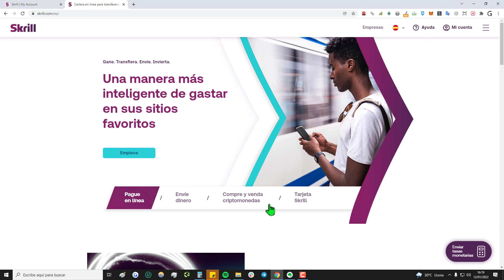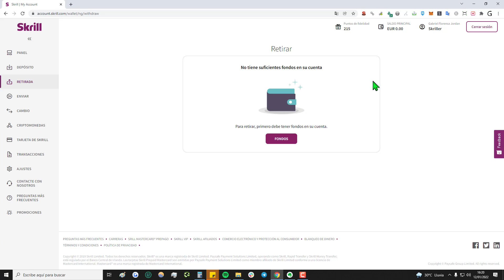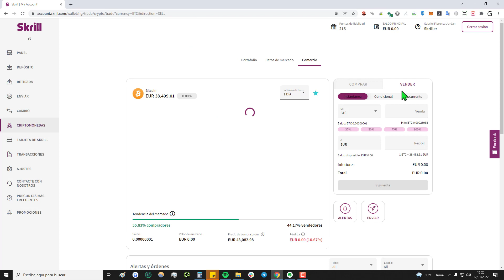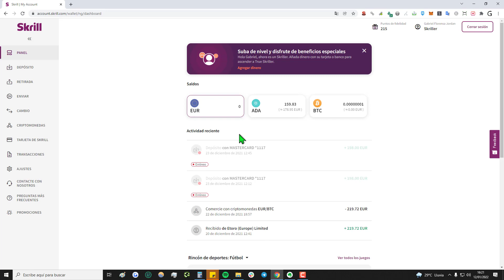➡️ ¿Qué es SKRILL y Cómo Funciona? 👉 Review - Tutorial en Español de la Plataforma Skrill en 2025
✅ Todo acerca de cómo usar Skrill en 2025 | Una plataforma que te permite enviar y recibir dinero a todo el mundo con buenas comisiones, tener saldos, depositar, retirar, tarjeta, etc.

NOTA LEGAL